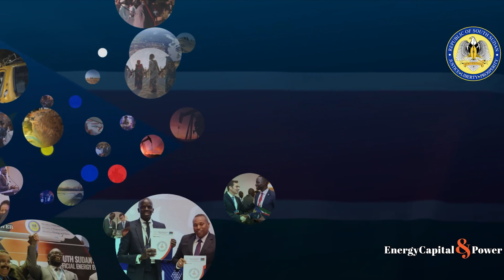Ntokozo Ngcwabe Discusses The Growing Relationship South Africa has With South Sudan: SSOP 2023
In an insightful interview held at South Sudan Oil & Power 2023, Ntokozo Ngcwabe, DDG: Mining, Minerals and Energy Department of Mineral Resources and Energy, South Africa, discusses the Memorandum of Agreement South Africa and South Sudan have in the area of Energy and how this has translated into South Africa entering into a working partnership with South Sudan on an oil block.